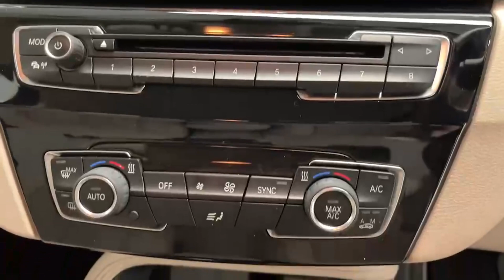191D34729 - 2019 BMW X1 X1 2.0L RefId: 393082